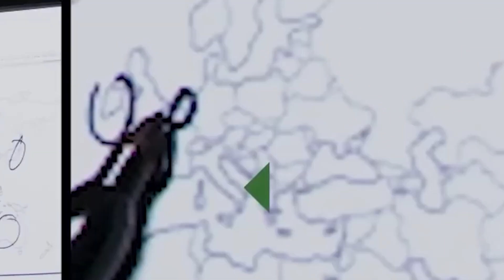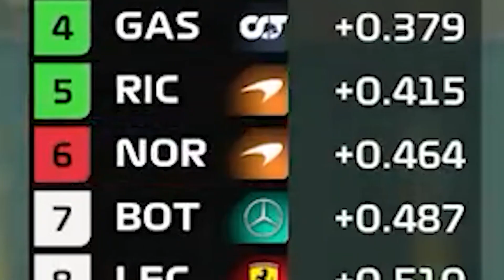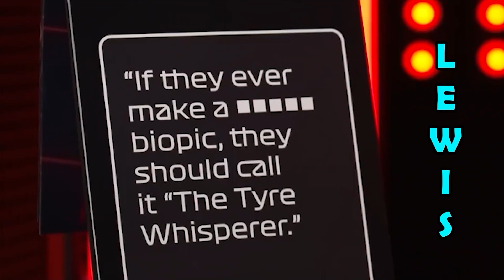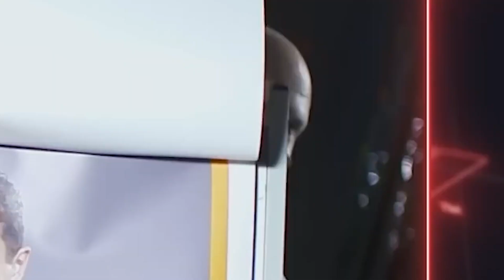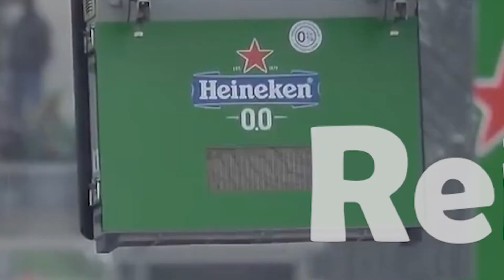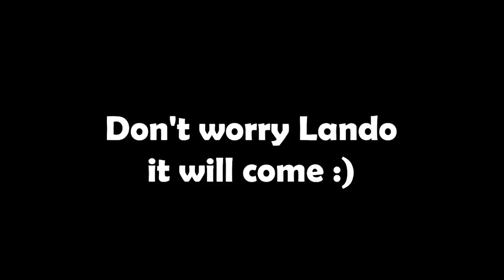Lando Norris: The Forgotten Genius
Lando Norris Memes
Please FOM

*MUSIC*
Mostly by these guys: